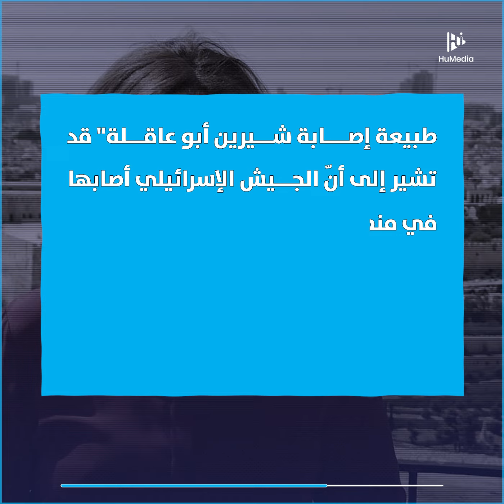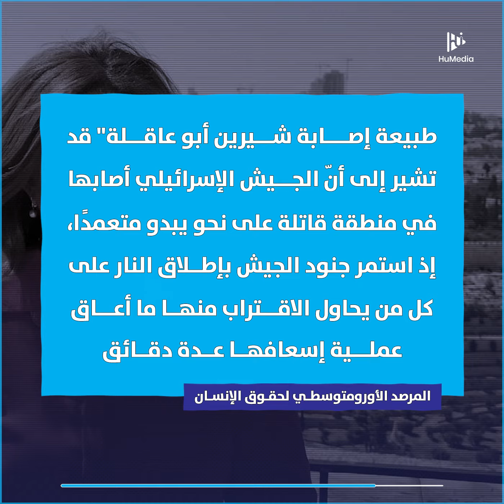شيرين أبو عاقلة.. وداعًا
كانت تغطي الخبر، فأصبحت هي الخبر! 💔

الصحافية الفلسطينية شيرين_ابو_عاقلة.. قتلها الجيش الإسرائيلي برصاصة في الرأس أثناء تغطيتها اقتحام مخيم جنين صباح اليوم، ليكون مقتلها شاهدا آخر على انتهاكات الجيش الإسرائيلي.